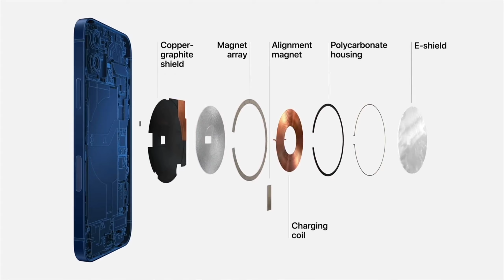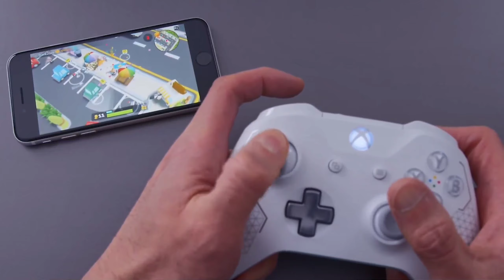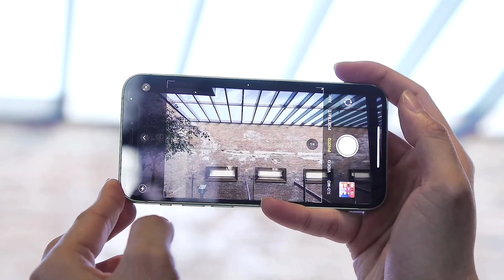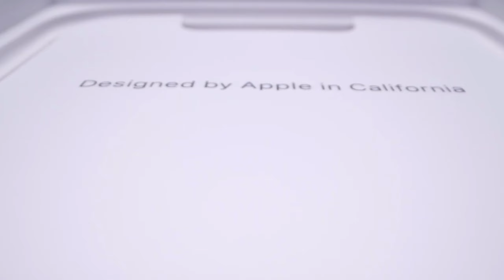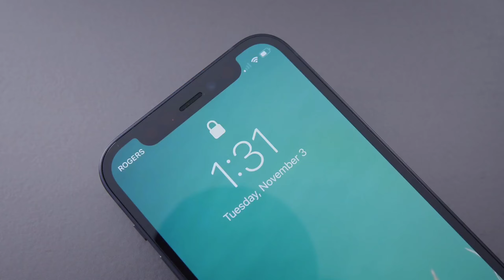Apple iPhone SE 3 (2021) - Apple Concept Trailer, Everything You Need To Know, Price 39,999/- WOW!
[About Tech Buddy : Tech Buddy Is A YouTube Channel, Where You Will Find Gadget & Smartphone Related Videos Everyday In Hindi, New Video Is Posted Everyday.]